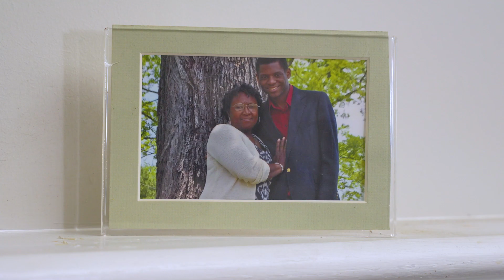Martin Townsend: Surviving Leukemia and Finding Purpose Through Research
The AACR Pediatric Cancer Progress Report 2025 highlights significant research-driven advances in pediatric cancer science and medicine.